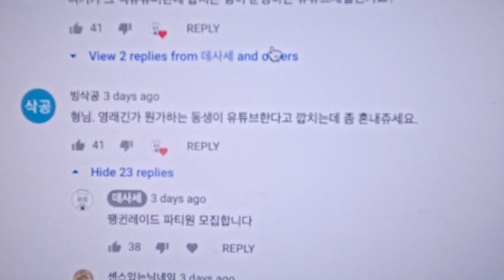하나뿐인 동생 타이르기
앞으로 사람들한테 잘좀해줘 동생